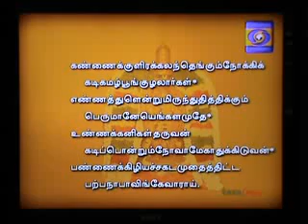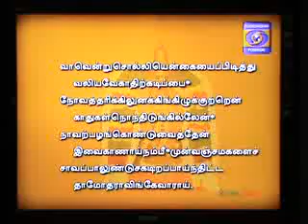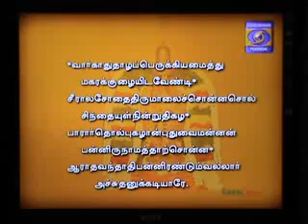8 Deec 2014 Naalthorum Naalayiram Dr.M A Venkatakrishnan Swamin